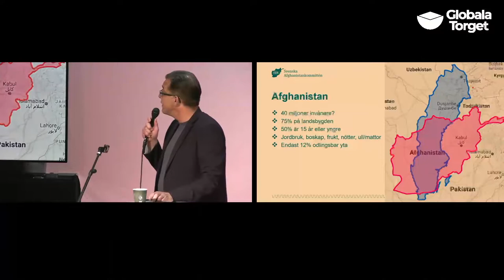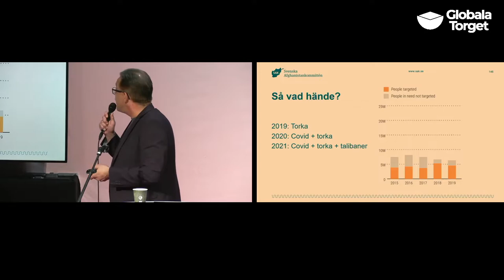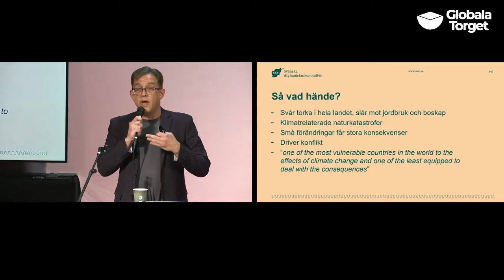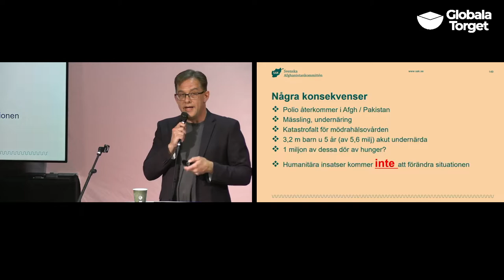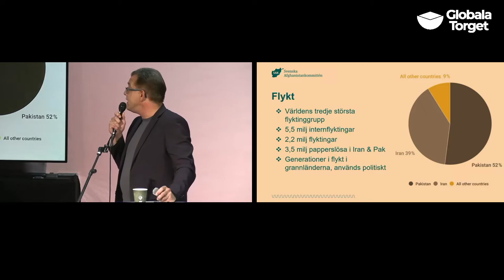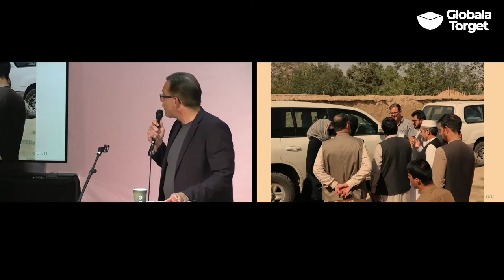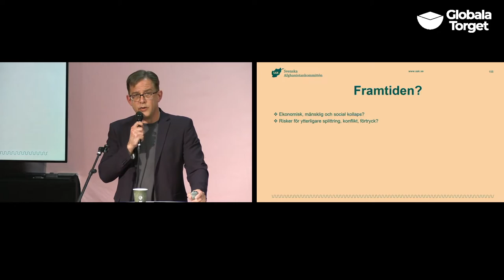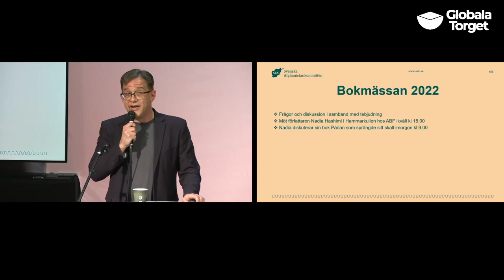Torka, covid och talibaner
Många analytiker och Afghanistankännare varnade för den humanitära katastrof som väntade den afghanska befolkningen. Som redan före talibanerna tog över makten befann sig i en svår situation orsakad av långvarig torka, coronapandemin och ökad fattigdom.

Du är välkommen att lyssna på Alan Frisk Chef för biståndsenheten på Svenska Afghanistankommittén, som kommer i detta seminarium prata om situationen i Afghanistan idag, varför situationen ser ut som den gör samt framåtblickar.

Arrangör: Svenska Afghanistankommittén